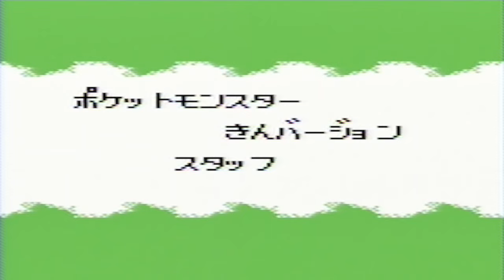【ポケモン金銀】ポケモン1匹縛りプレイ!!ニョロトノきみに決めた！part3【ゲーム実況】【縛りプレイ】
こんにちは！しゃちくんと言います。
色々なポケモン1匹縛りプレイをやってます！

今回はポケットモンスター金verのニョロトノでプレイしています。

ルール
戦闘に使用していいのはニョロトノの1匹のみ。
リセット禁止
ドーピング禁止
おんがえし、どくどく、かげぶんしんの技マシン禁止

縛りはゆるめですー

頑張ったシリーズ

個人的に好きなシリーズ